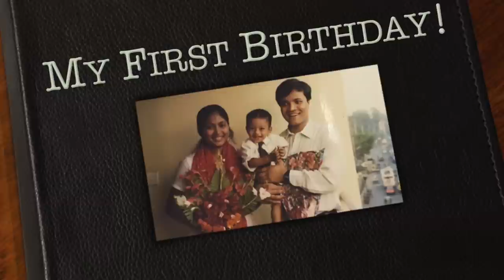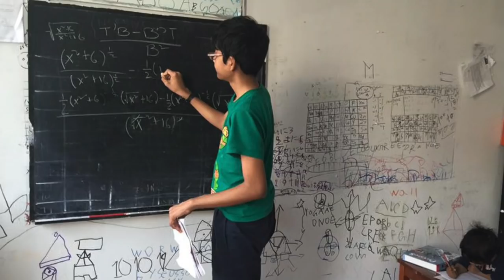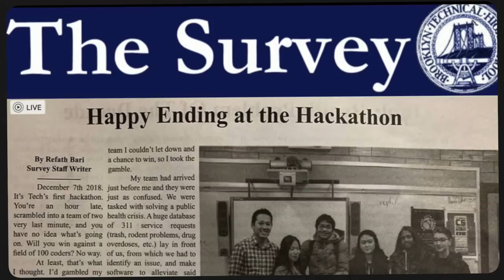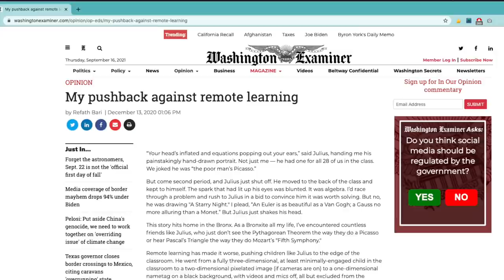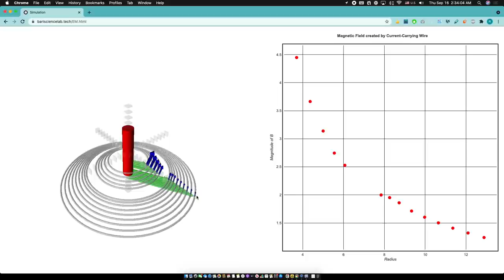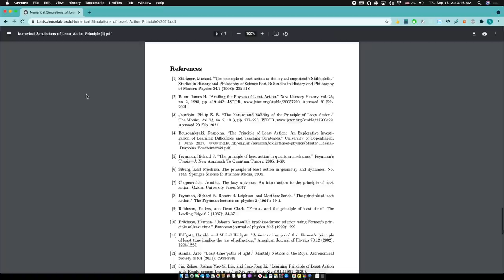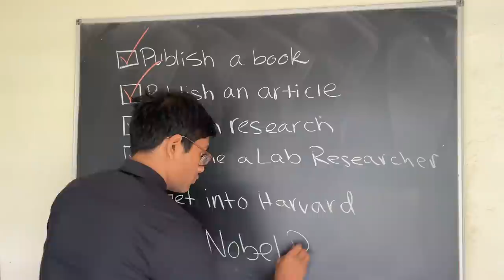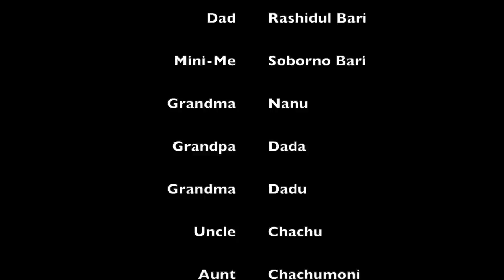My Life | Refath Bari